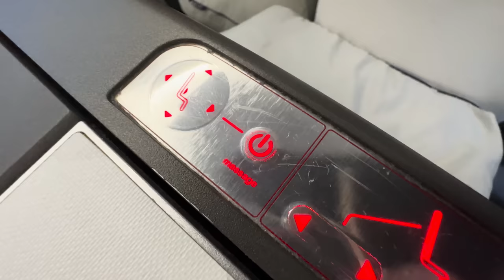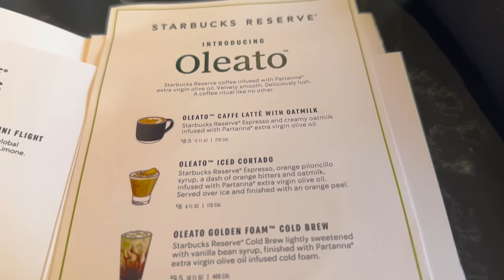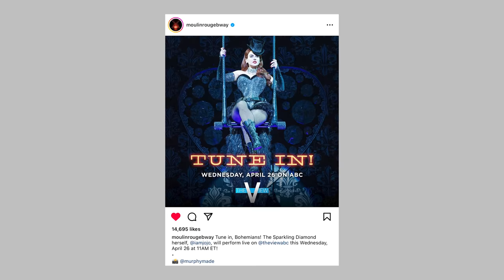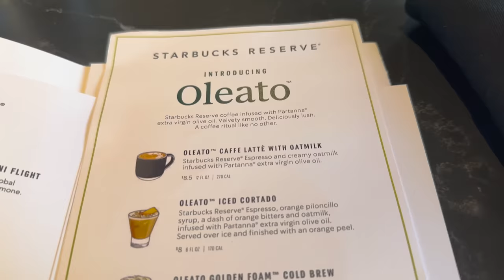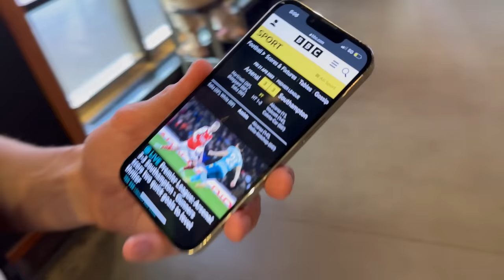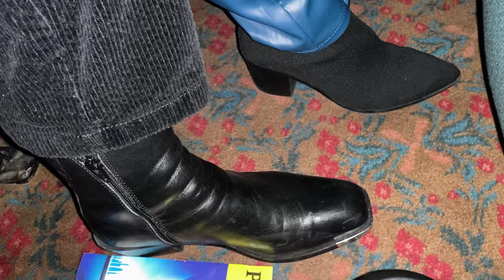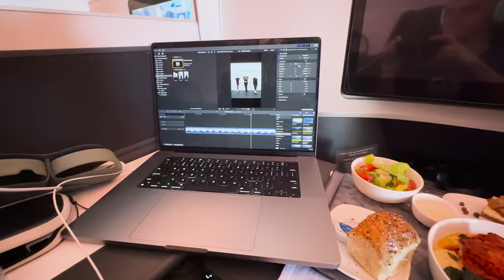FIRST TIME AT BROADWAY (Seeing JOJO in MOULIN ROUGE)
I've always had a hate/hate relationship with New York City. The hustle and bustle overwhelms me and I'm always there for work which makes it FEEL like work. This time I challenged myself to go to the city and try to actually have FUN. Did I?

I'm Caleb Marshall, born and raised in Indiana now living in Los Angeles with my fiance. My best friends and I dance around the world as The Fitness Marshall.